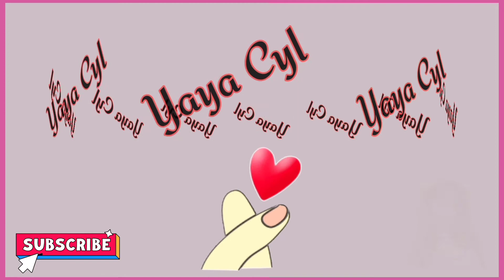ANGELA KULIT's NEW TOY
cute 😍😍😍